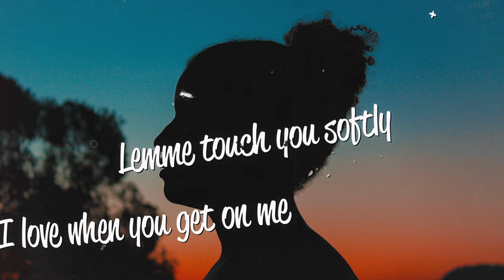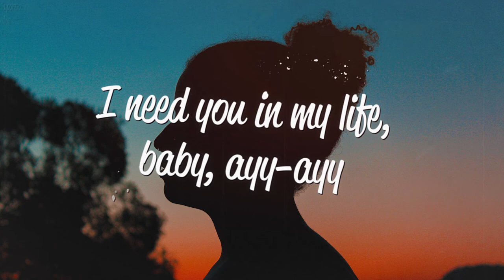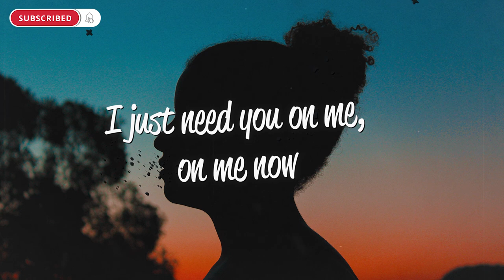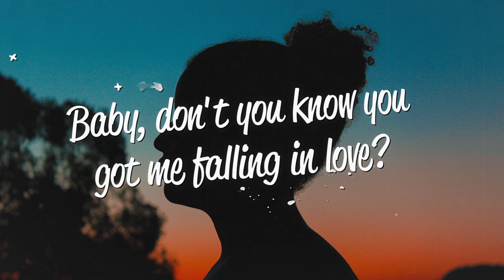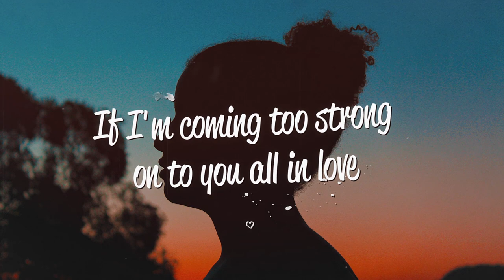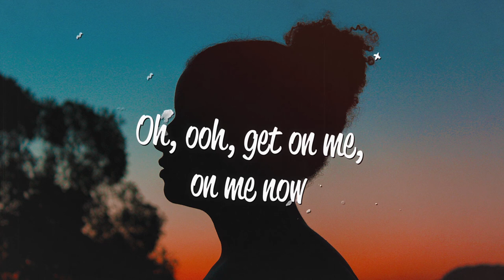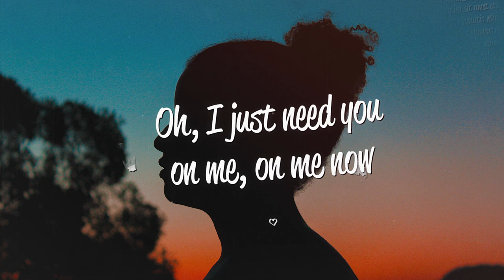Ai Bendr - Coffee (Lyrics)